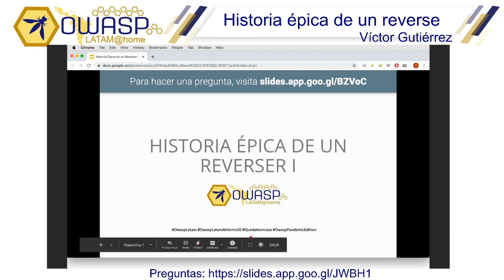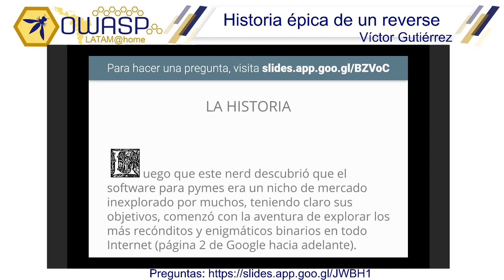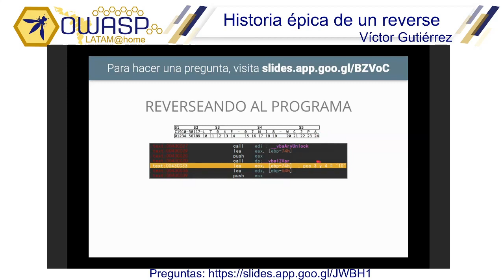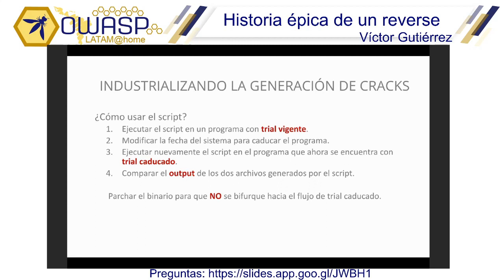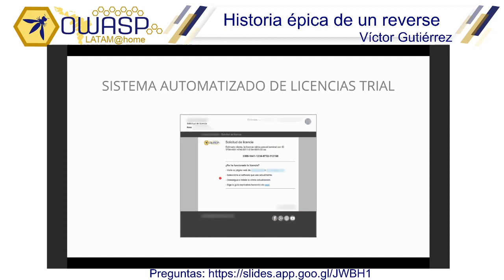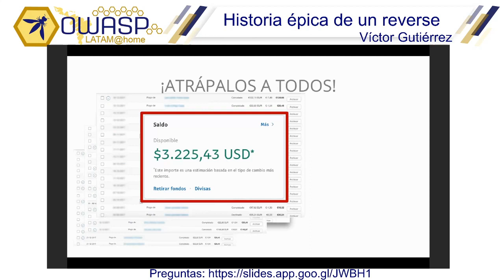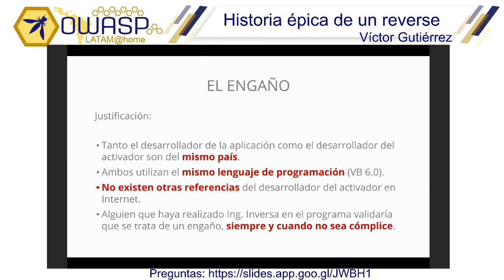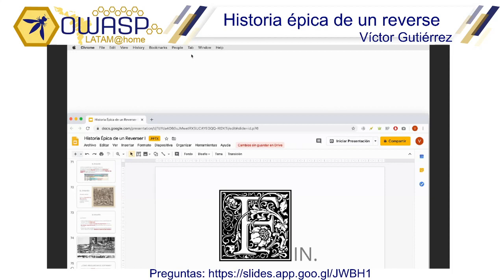OWASP LATAM@Home 2020 (ES) -Historia épica de un reverser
Victor Gutierrez